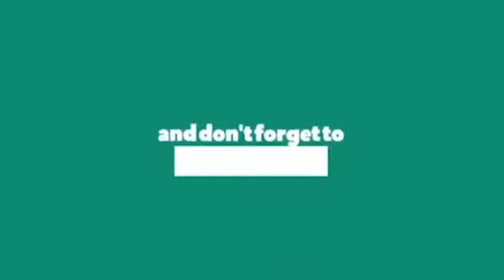HIP Students Long Jump Workout Practice || Hyderabad Institute of Police || Dilsukhnagar.